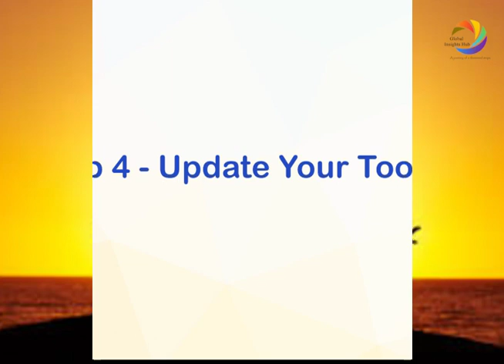Do You Hate Your Job?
"Breaking Free: Escaping a Toxic Workplace | My Journey to a Healthier Future"

Let's engage in a conversation of empowerment and resilience. Remember, you have the strength to leave toxicity behind and embrace a workplace that values and supports you.